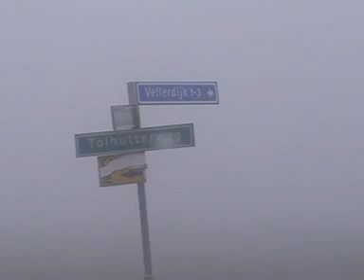Ruurlo in de mist